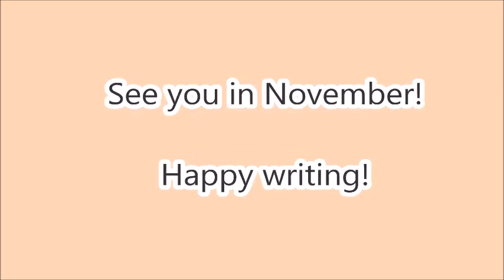Nanowrimo 2014: Introduction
Originally uploaded to viddler on October 25, 2014
11th year of Nano, 3rd draft of "The Corners," and lots of other stuff going on!